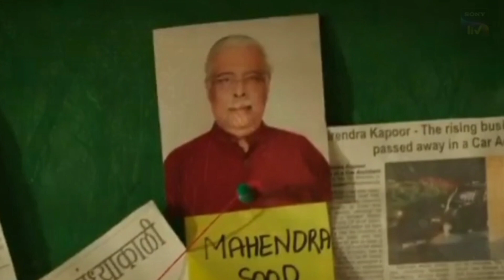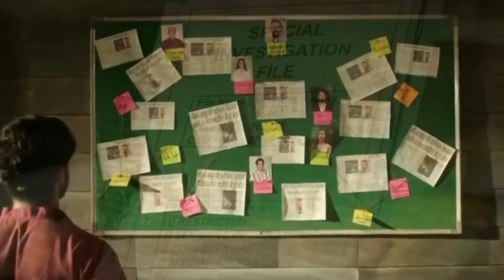Mahendra Sood To Become The Reason For Ram & Priya's SEPARATION In Bade Achhe Lagte Hain 2?